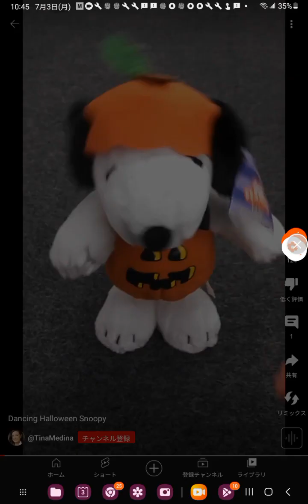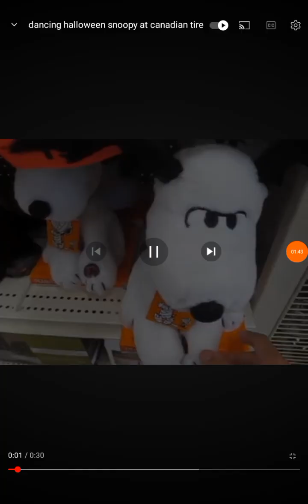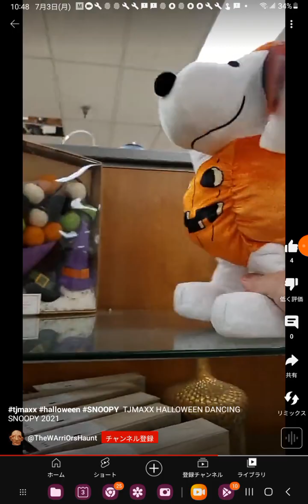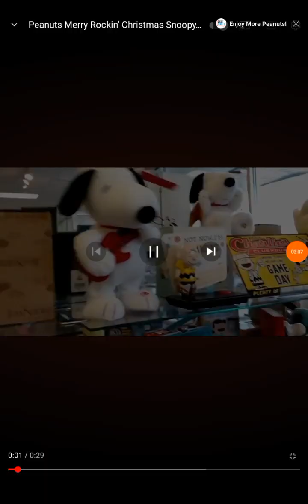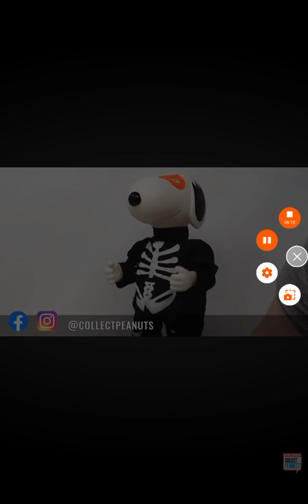snoopy dancing doll toy compilation